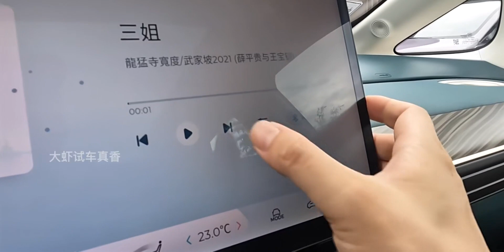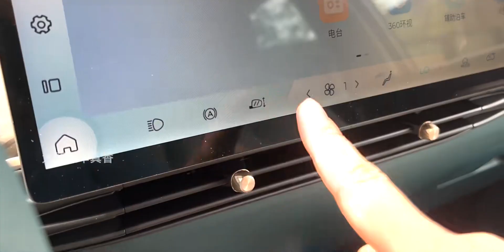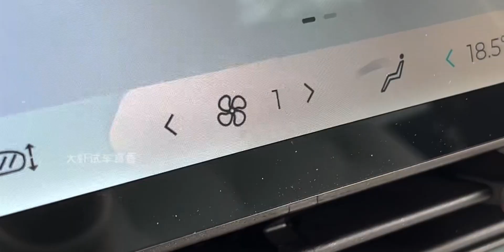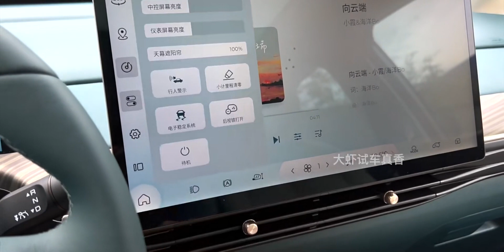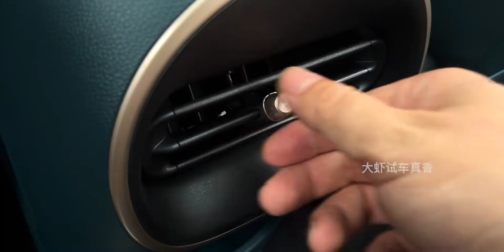【大虾沉浸式试车】宝骏云朵·抢先看👉快来快来～带你沉浸式体验！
这才是真正的玩车自由,汽车,新能源汽车,云朵,宝骏,沉浸式,沉浸式体验,宝骏云朵